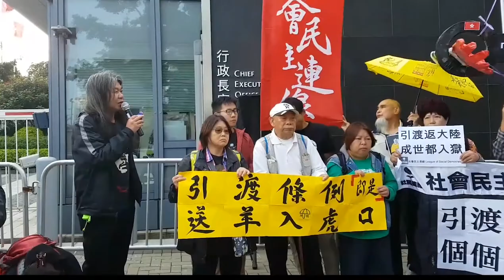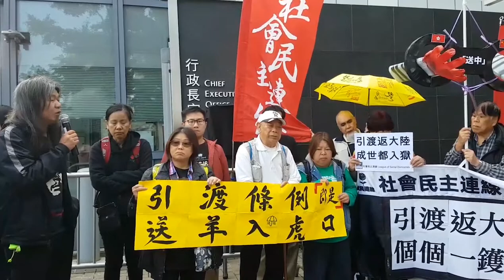林鄭月娥刷鞋刷上腦引渡港人返大陸踎監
林鄭月娥係咪刷鞋刷上腦？引渡香港人返大陸踎監？！

社民連今早前往特首辦向林鄭月娥抗議她指星期日的反對修訂逃犯引渡條遊行為別有用心之說。

長毛：若然大陸的各部委能夠拿香港的犯人去審，那倒過來香港能否要求大陸，將犯人移交香港審理呢？照道理應該可以吧？

在中聯辦門外有位黃太太，她的丈夫在山西經營一家合資企業。由於要追討賠償，他向一家國企發起民事訴訟，雖然她的丈夫贏了官司，可是有關國企不肯賠償，更騙了她丈夫回山西，指他經濟犯罪，刑事檢控忚並判處了十一年監禁。這宗案件由原本的民事索償數十萬元，變成刑事拘禁十一年，黃太太和女兒只能每天睡在中聯辦門外求助無門。若真的要修改引渡條例，那麼是否可以將山西這伙人拿來香港審理呢？當然是不可能了。

數月前，基於美國和香港已簽訂了引渡協定，美方向港府提出要求，要引渡一個人往美國受審，可是林鄭月娥得悉後，竟在與中國未有引渡協議下，立即將該人送往中國境內受審。林鄭月娥解釋說是因為該人在中國境內也犯了法，因此她才作出此決定，可是她的做法卻危害了所有香港人。

現時商人劉鑾雄已向法院就修改引渡條例提呈司法覆核，可是其獲批淮的成數甚低，一旦法庭拒絕其申請。我梁國雄要告訴林鄭月娥：「妳刷鞋刷到上咗腦也好，想升官發財也好，也絕對不能拿所有香港人的安危來作鞋油，我一定會司法覆核她的決定！」

這件事情非常嚴重，單是靠政界人物前往美國游說是不足夠的，我希望香港人會繼續走出來發聲，繼續走上街頭抗爭。我們可以實名聯署及每人夾十元，在各大報章刊登我們的反對的聲音。